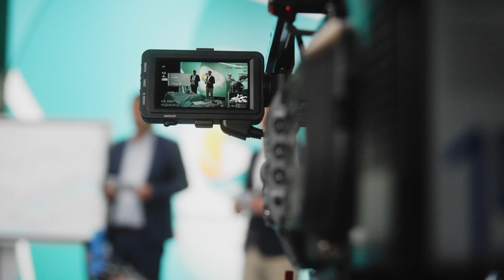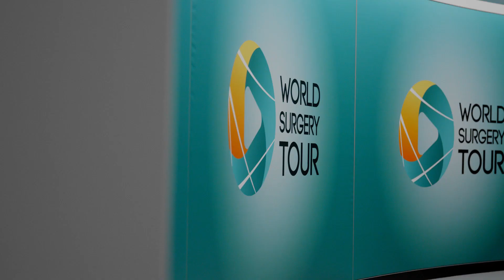WORLD SURGERY TOUR | Knee - Robotics - Impressions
Knee - Robotics Day summary, people, emotions, and dedication - backstage impressions from World Surgery Tour in Cadlab Cologne Film Studios.

"Experience a Challenging Reality"

For joining further WST tour stops and the breathtaking Grand Final please